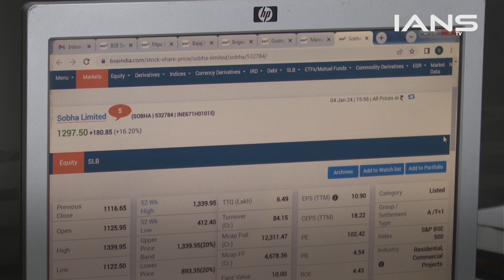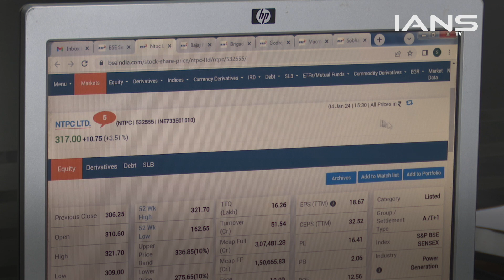जोरदार खरीदारी से Share Market में लौटी रौनक, Sensex 490 अंक ऊपर पहुंचा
मार्केट में सबसे ज्यादा खरीदारी बैंकिंग, फाइनेंशियल और रियल्टी सेक्टर में रही। बाजार के प्रमुख इंडेक्स हरे निशान में बंद हुए. सेंसेक्स 490 अंकों की मजबूती के साथ 71,847 पर पहुंच गया है. निफ्टी भी 141 अंक उछलकर 21,658 पर बंद हुआ.

Real estate index jumps more than 6 per cent
Real estate stocks on fire